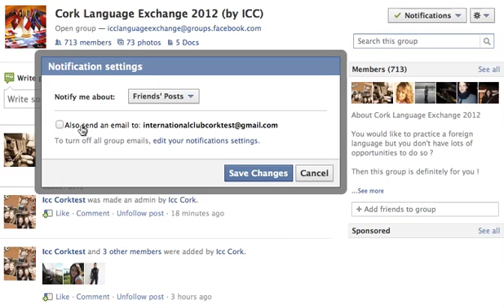How to disable email notifications from the group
This video shows you how to disable email notifications from the group ! ;)